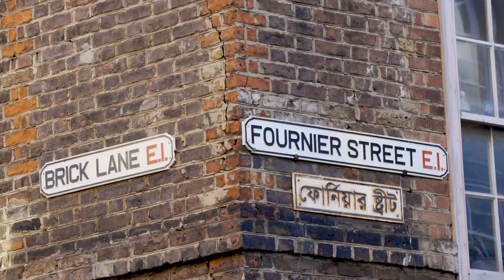Gilbert & George celebrate becoming BRAFA's Guest of Honour in 2019...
"There will always be a Belgium..."

The international BRAFA Art Fair is proud to welcome Gilbert & George as Guest of Honour of its 2019 edition (Tour & Taxis, Brussels, 26 January - 3 February).

In the half century that they have lived and created art together as Living Sculptures, embarked on a visionary journey through the modern world, always together and always alone, Gilbert & George have created fiercely singular Anti-Art that is poetic, primal and emotionally driven.

Having started out as performance artists, they became famous for their large-scale photo pieces. These are often in very bright colours with superimposed black gridlines evoking the windows of yesteryear. The images are contemporary and immediately recognisable, with most placing portraits of both artists in the picture.

Although their art draws inspiration from (their) daily life, the vision they offer is in turns metaphysical, mystical, or polemical, but always with a touch of humour and conveying a message.

At BRAFA 2019, they will present five recent large-scale works that will be placed at various spots throughout the fair. Their quirky vision of the world is sure to be a hit in the land of surrealism!

The five pictures that will be presented have all been selected by Gilbert & George. There are from big scaled recent series: the ‘Jack Freak Pictures’ (2008), the ‘London Pictures’ (2010), the ‘Scapegoating Pictures’ (2013) and the ‘Beard Pictures’ (2016).
Image courtesy Gilbert & George / White Cube / Albert Baronian.

Video by RGB Media, filmed on November 2nd, 2018, in the Studio of Gilbert & George.